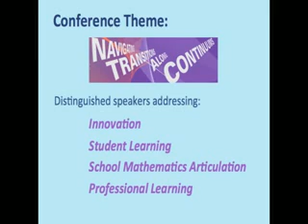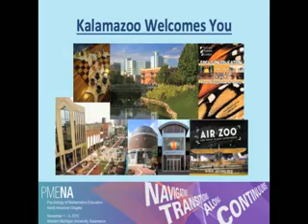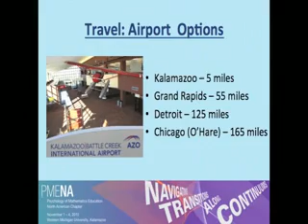PMENA 2012 WMU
TeacherTube User: Ajedson

Psychology of Mathematics Education North America 2012 at Western Michigan University